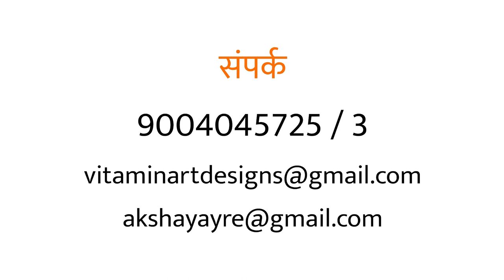Suswagatam Ramarajyam I Trailer I Akshay Ayre & Team Vitamin Art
Suswagatam Ramarajyam is a dance drama, conceptualised by Shri Akshay Ayre and presented by the Team Vitamin Art, Dahisar, Mumbai. A perfect blend of Nartan-Kirtan, this Dance Drama showcases the story of Lord Rama's victory over demon Ravan. It is based on Bharata Nrityam, a unique Maargi style revolved by Padmabhushan Dr. Padma Subrahmanyam and the outstanding artistic work by great poet Shri G D Madgulkar ji namely Geetaramayan which was musically composed by Shri Sudhir Phadke ji. The dance drama has been conceptualised and choreographed by Shri Akshay Ayre, who is an acclaimed Bharat Nrityam performer and teacher. He performs extensively with his students and also Guru Bhagini Smt. Pooja Bhurke Bhatia. Apart from Geetaramayan this dance drama consists of many elements of Marathi Kirtan tradition. This majestic dance production has been winning loud appluase all over the country.